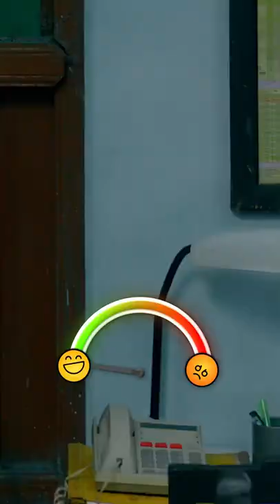Shabor Dasgupta isn't Shabor Dasgupta without savage replies